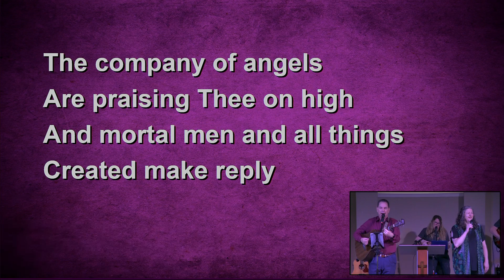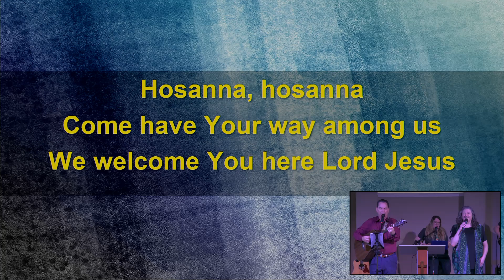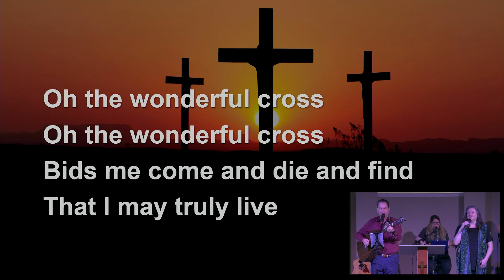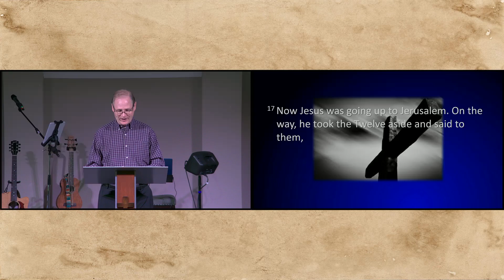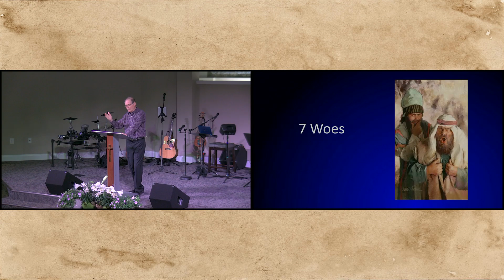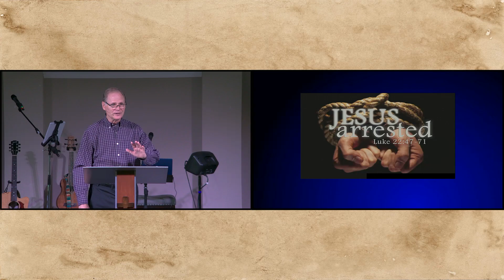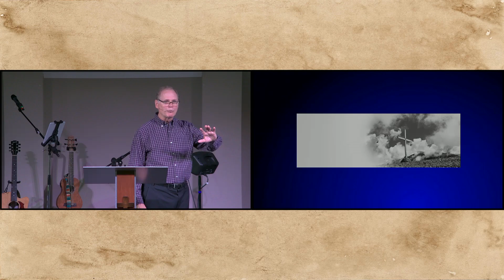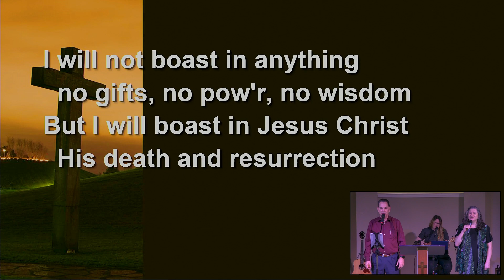Worship Service April 10, 2022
For Palm Sunday, Pastor Mark takes us through the events leading up to the death of Jesus on a cross.